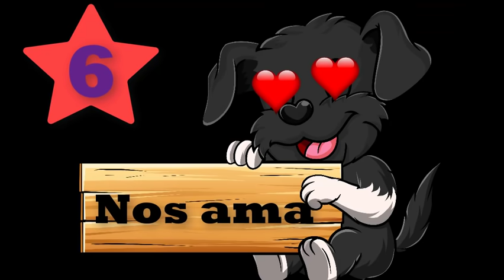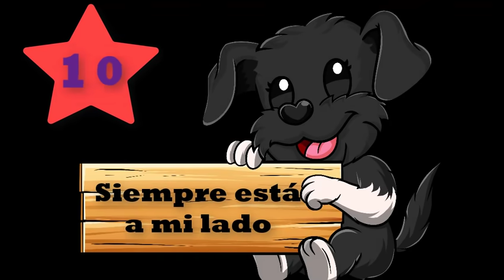10 Razones para adoptar un PERRO PEQUEÑO como Lana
Si estás pensando en adoptar un perro pequeño (siempre mejor adoptar que comprar!) mira este video y podrás ver las características generales de los perros pequeños. Las buenas...y si en una semana llegamos a los 300 likes! Haremos un vídeo con las no tan buenas! 😉😄

Lana es una perrita mestiza muy divertida y juguetona.
Le encantan los retos, los challenge y los Tags! Y También le encanta grabar Vlogs para Youtube!!
  👍 para los perros divertidos!!!
Lana is a very funny and playful mixed dog. It loves challenges and tags! It also enjoys recording Vlogs in Youtube!!
  👍 for funny dogs!!!

MUCHAS GRACIAS!! 😋😋😋